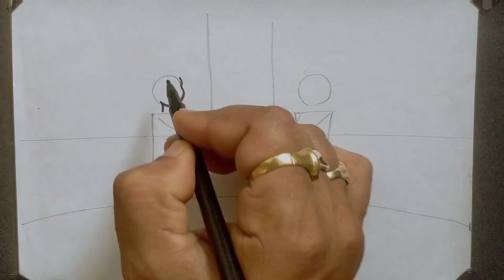Independence Day Celebration Drawing. 15 August Celebration Drawing.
15 August Celebration Drawing Easy Step by step.

This is a Drawing Tutorial Channel.

IF you find my drawing process is simple and easy then please do support me and share the channel with your nearest one.